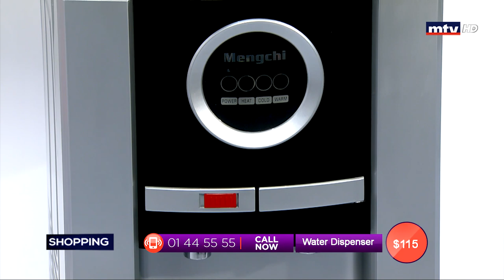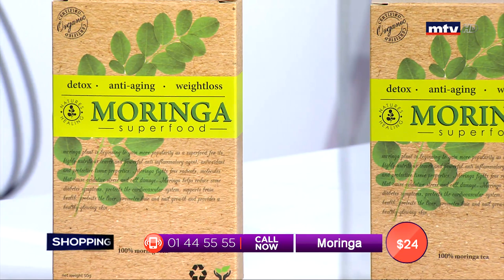Best Seller - 02/07/2019 - Part 2